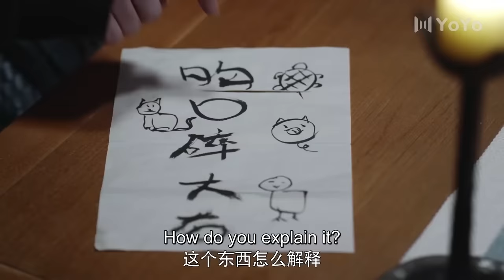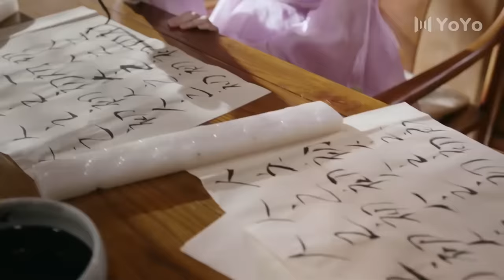【高甜电影】灰姑娘闯进霸道将军的浴室，被霸道将军抱住💋Chinese Drama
该剧讲述了怪力少女小丸子与冷俊少将梅世青，傲娇毒舌郡主陆英瑶与奶痞山寨少主小宝，两对CP跨越身份，冤家聚首渐生情愫，勇敢追爱的故事。